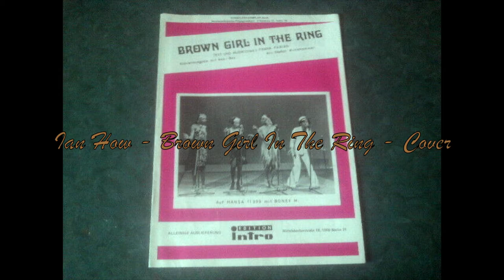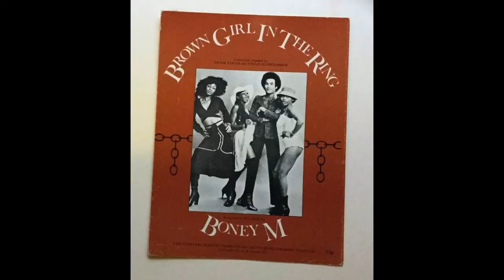Ian How - Brown Girl In The Ring - Cover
Here is my cover of the Boney M hit from the year,1978. It is based on a traditional West Indies song.